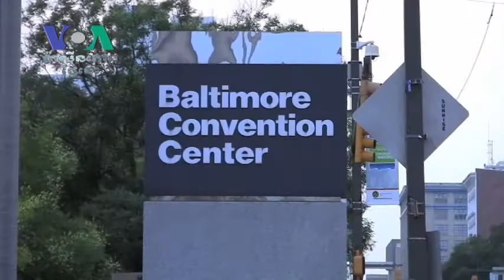2011 OTAKON Draws Record Crowd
The 18th OTAKON Convention was held in Baltimore, Maryland from July 29-31, 2011. It drew over 31,000 fans from across the United States and the world. Vice Chairman of the Convention, Dar, says OTAKON is 'created by the fans for the fans'. He attributed the success of the yearly convention to the fans, young and old.
"I want to thank all the fans. Without them we wouldn't be here."
OTAKON started in 1994. There was only some 300 fans. Since then, the number of the fans increases every year. In 2010, over 29,000 fans attended, according the OTAKON press release. VOA Khmer service's Reasey Poch reports from the Baltimore Convention Center in Maryland.